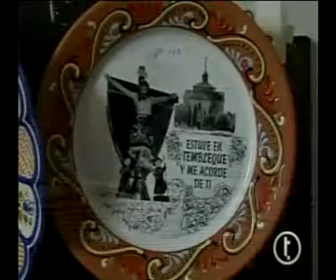Teletoledo en la romeria de Tembleque 2013